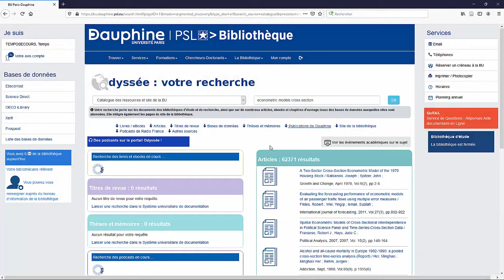Rechercher un E-book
Tutoriel pour rechercher un E-Book à partir du catalogue de la BU.